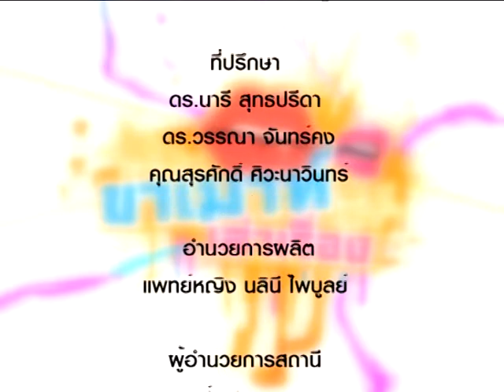KhaMouth 315 6 วิธีลดอาการเสียวฟัน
6 วิธีลดอาการเสียวฟัน